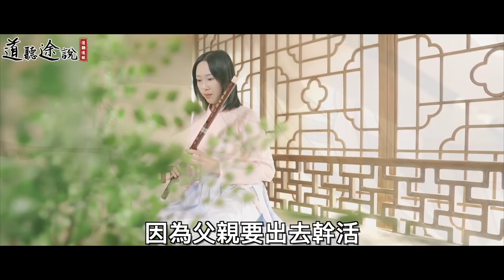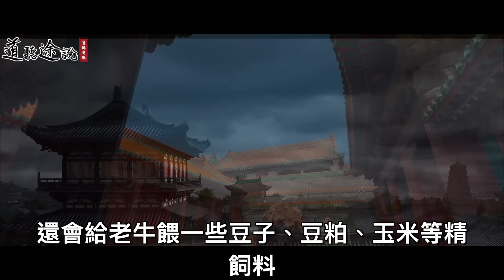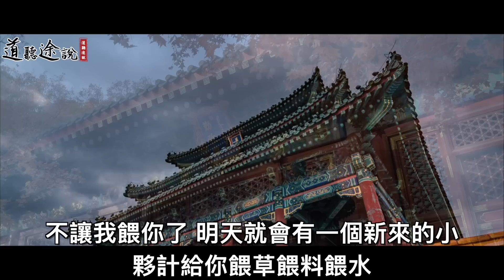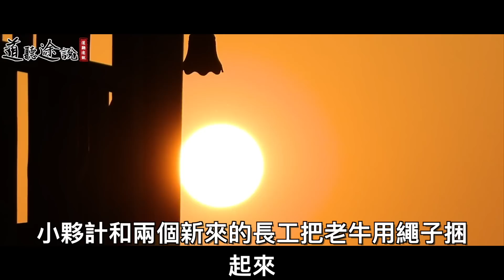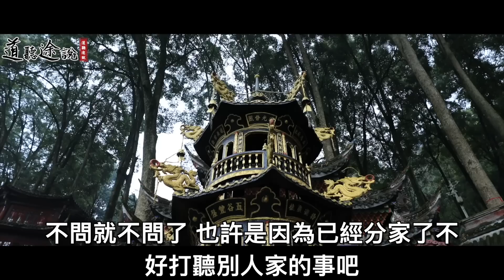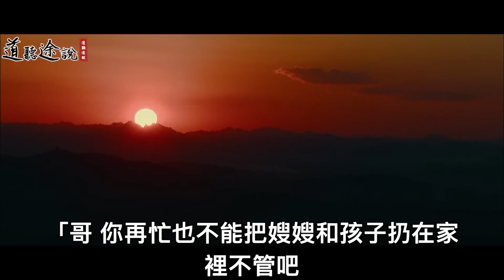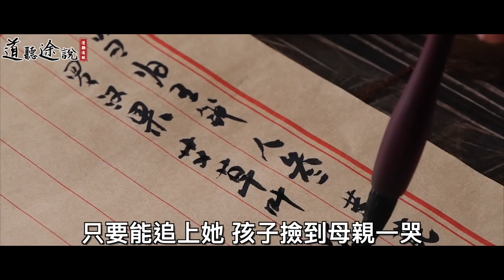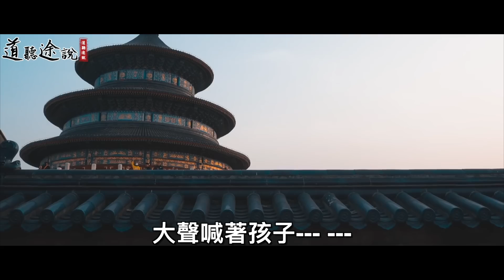兄弟要分家，可嫂子只分小叔子一個破碗！老牛竟對他說：快娶了你嫂子！｜道聽途說